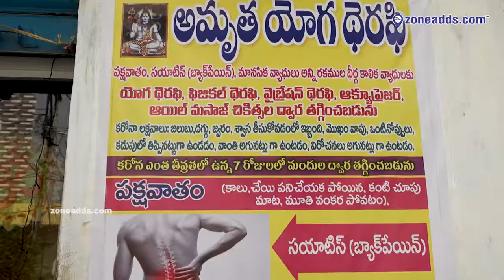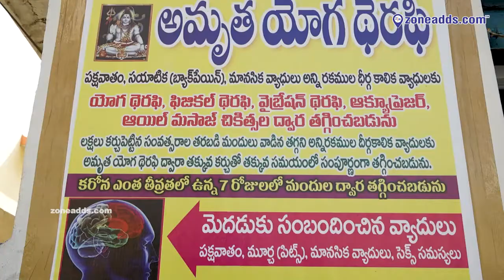How to Cure Knee Pains Amrutha Yoga Therapy Moula Ali 9989955626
yoga therapy physical therapy vibration therapy acupressure oil massage kidney disease treatments for sciatica knee pain neck pain shoulder pain paralysis weight loss